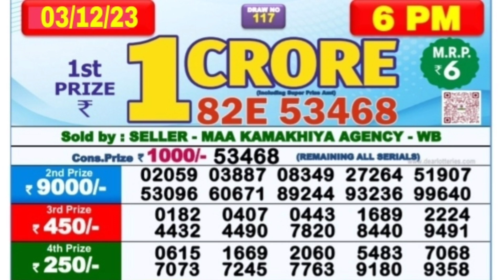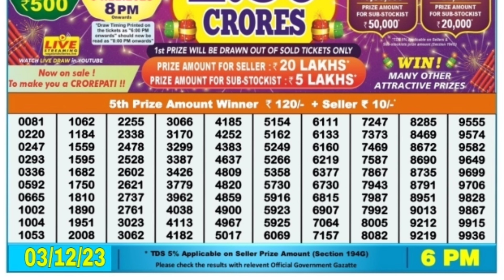🔴 Day 6 P.M. Dear Nagaland Live Lottery Sambad Result Today ll Date-03/12/2023 ll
🔴 Day 06:00 P.M. Dear Nagaland Sea Sunday Lottery Result Today l Date-03/12/2023